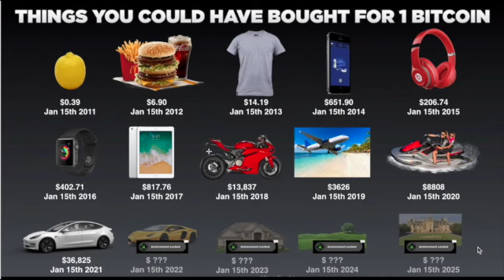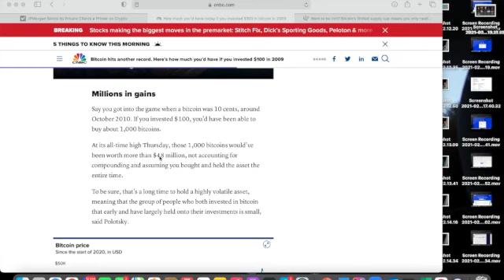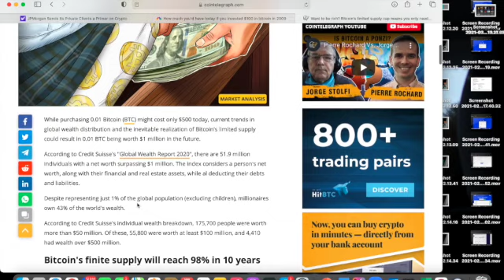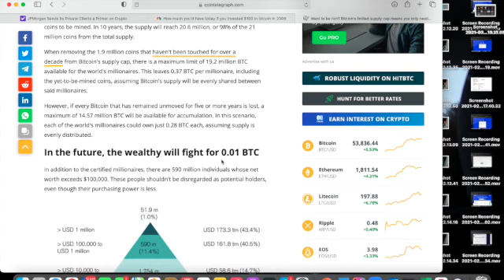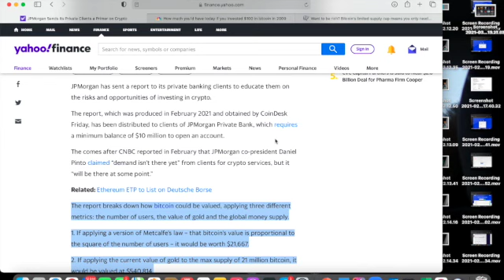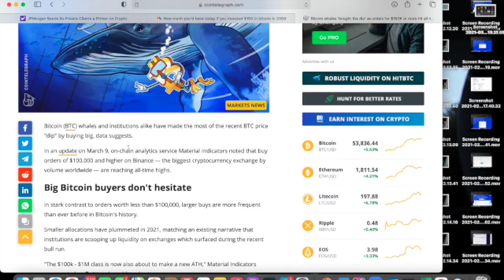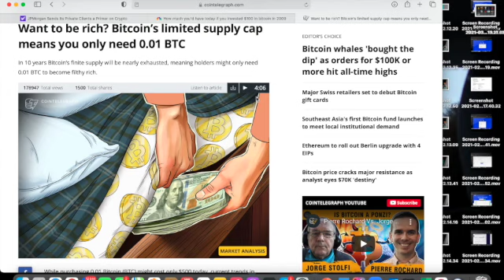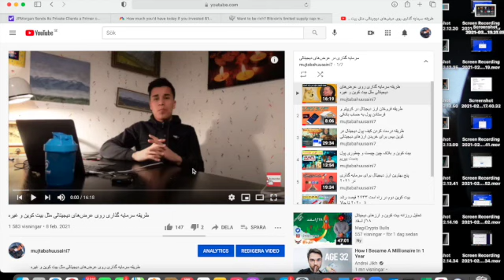اگر ۱۰۰ یا ۵۰۰ دلار داری امروز سرمایه گذاری کن روی بیت کوین